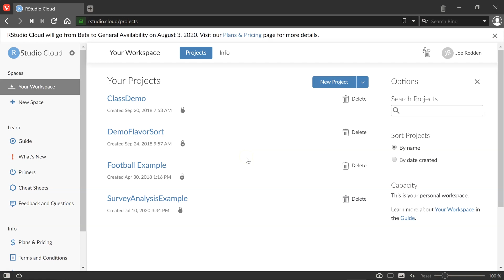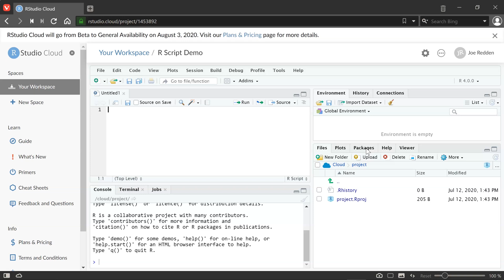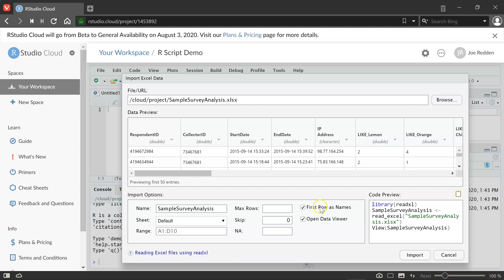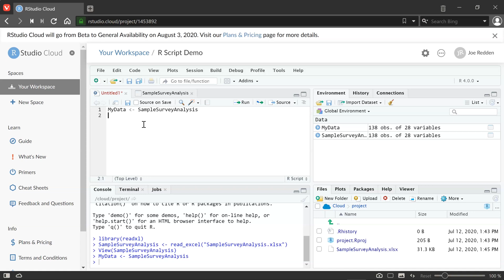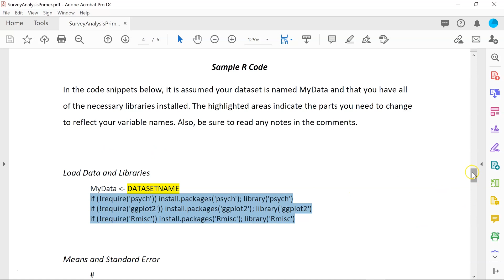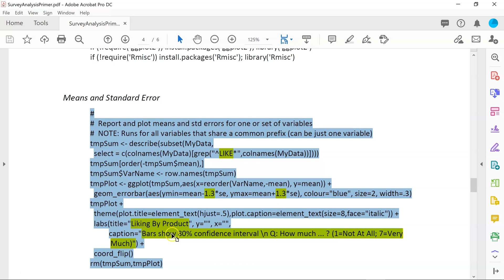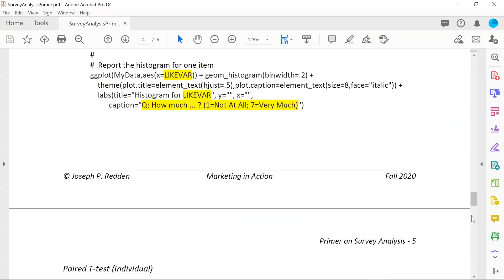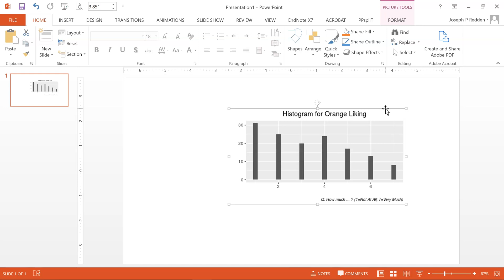Analyzing Surveys with R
Walk through of how to use R Studio and run scripts for analyzing surveys